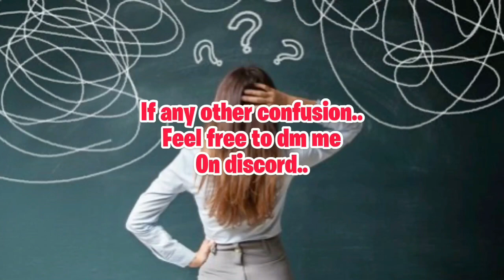FORTNITEMARES 2020 rewards..LEAKED!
hi guys..today I am going to tell you about ch2 season 4 FORTNITEMARES leaks! I just found about them! They are AWOSME! Trust me! if you want more of These videos like and subscribe ..and comment..good comments inspire me a lot..😃 alsocheck out my discord..check out my other videos..and hey..wanna play with me..friend me..I’d assaultificYT..always there for u guys..😁😁..and most importantly..freefortnite here are all the things you need to do to participate in the giveaway

IF YOU WANT TO BE IN THE GIVEAWAY, DO THE FOLLOWING:-

Your awsome!
SUB
SUBS
SUBSC
SUBSCR
SUBSCRI
SUBSCRIB
SUBSCRIB
SUBSCRI
SUBSCR
SUBSC
SUBS
SUB

Song-last summer, paradise
Singer/song maker/channel name-iskon